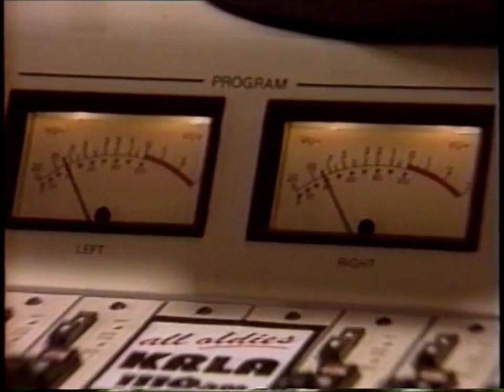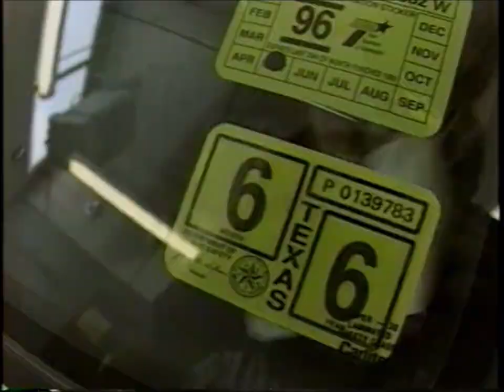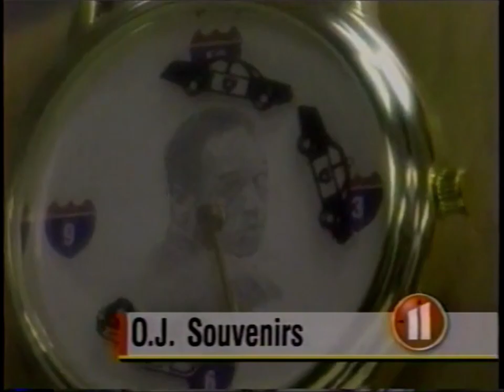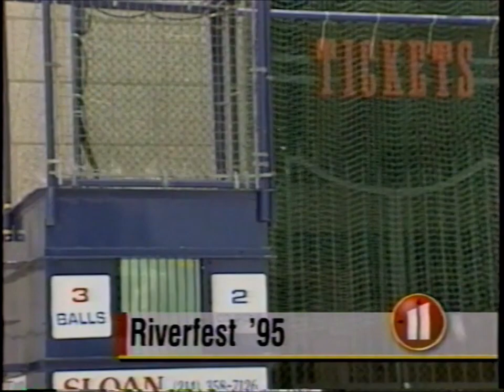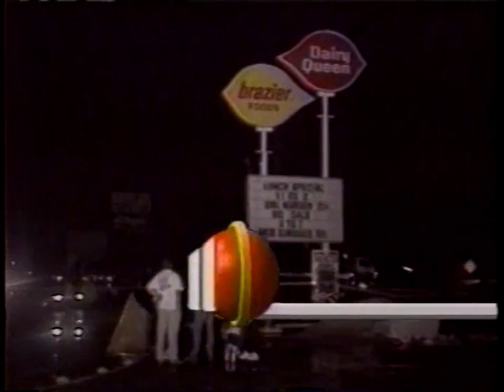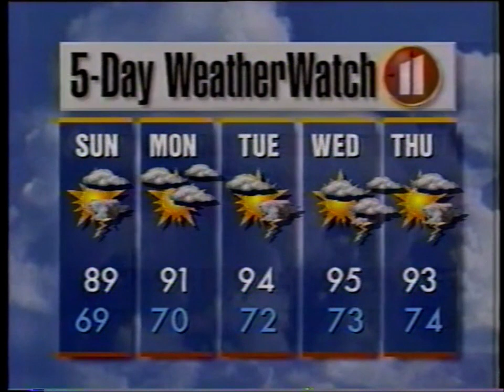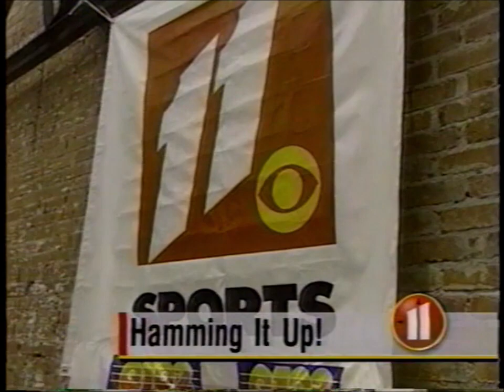KTVT The Nine O'Clock News, 7/1/1995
This special edition of The Nine O'Clock News aired at a special time at 8pm due to the Texas Rangers ballgame game at 9pm on July 1, 1995. The was the last primetime newscast as a independent before the switch to CBS the next day.